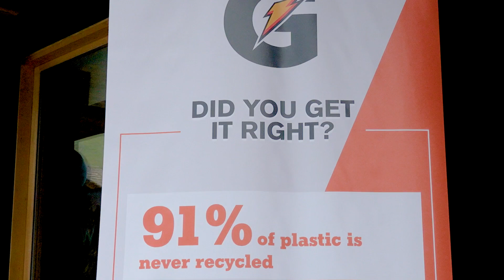Corporate event video produced by the Fullframe Creative Agency for PepsiCo